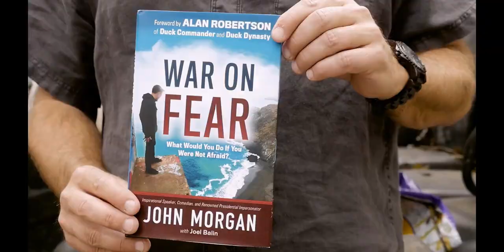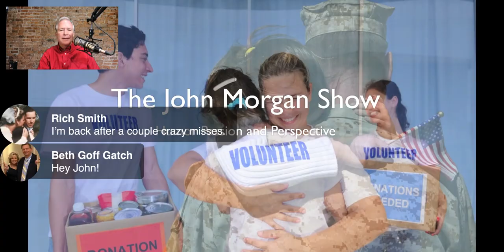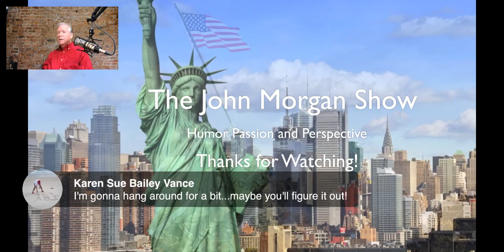The John Morgan Show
My Disasterous 51st Show!